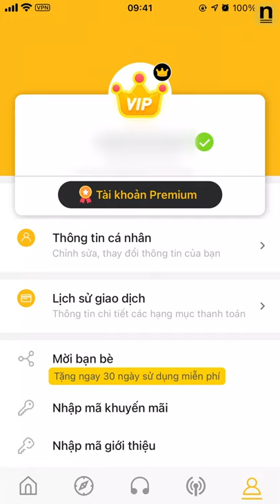HƯỚNG DẪN NÂNG CẤP TÀI KHOẢN PREMIUM NGHELUON - Ứng dụng tóm tắt sách nói hay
NgheLuon: Sách Nói Hay  là một ứng dụng podcast, ebook (audio book) hay còn được gọi là sách nói mới nhất hiện nay. Ebook NgheLuon là nơi sẽ giúp bạn có thể học tập và giải trí bởi những quyển sách hay nhất mọi thời đại về những câu chuyện kinh doanh, sách kinh doanh, giáo dục và lịch sử.
✅THAM GIA CỘNG ĐỒNG EBOOK NGHELUON ĐỂ:
- Sở hữu một thư ký đọc sách và tóm tắt toàn bộ những nội dung quan trọng cho bạn.
- Là bước đầu tiên để bạn có thể kinh doanh, đầu tư phát triển bản thân mình.
- Có cái nhìn mới hơn về công việc và cuộc sống của bạn.
- Đạt được những thành tựu cho bản thân mình.
- Trở thành con người mà bạn mong muốn: thông thái hơn và hạnh phúc hơn
🌎LỢI ÍCH CỦA NGHE EBOOK NGHELUON:
- NgheLuon: Sách Nói Hay  là một kho podcast ebook (audio book) tóm tắt giúp bạn toàn bộ nội dung của những quyển sách hay ở trong và ngoài nước.
- Thời lượng nghe ngắn: Chỉ 15 phút mỗi lần nghe sách.
- Sẽ không còn phải mất hàng giờ đồng hồ để đọc những quyển sách vài trăm trang.
- Không phải mang theo những quyển sách to và nặng trong balo.
- Tiết kiệm thời gian và chi phí cho việc đọc sách và đầu tư phát triển bản thân.
💲ĐIỂM MẠNH CỦA EBOOK NGHELUON:
- Kho sách lớn với 1000+ podcast ebook phi tiểu thuyết hay nhất trên thế giới.
- Podcast, ebook (audio book) mới sẽ được cập nhật mỗi tháng.
- Tóm tắt tổng quát được toàn bộ nội dung của những quyển sách hay mà người đọc cần biết.
- Có thể đồng thời nghe và đọc.
- Nhiều chủ đề, câu chuyện kinh doanh và thể loại sách hay để phát triển bản thân: sách kinh doanh, giáo dục, lịch sử,...
- Thiết kế mới, thân thiện hơn với người đọc hoặc nghe.
- Giọng đọc truyền cảm, thu hút người nghe.
- Bổ sung darkmode và podcast.